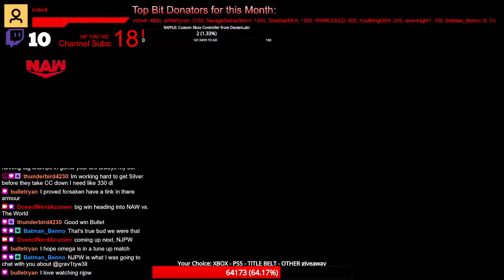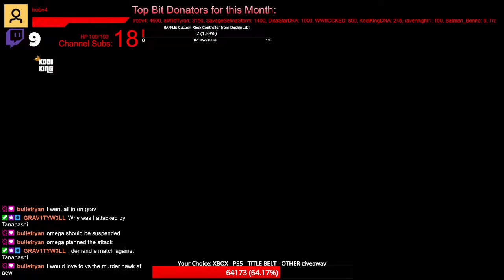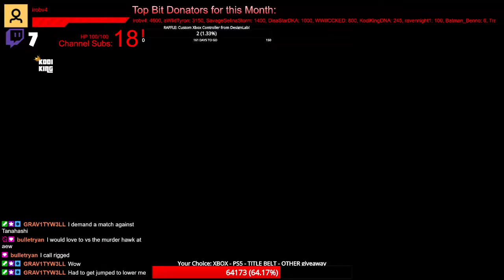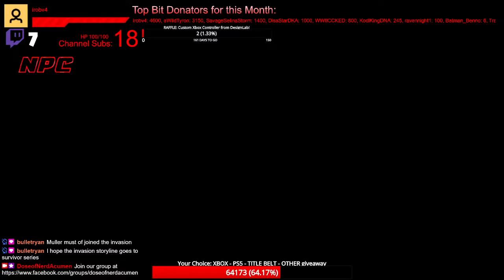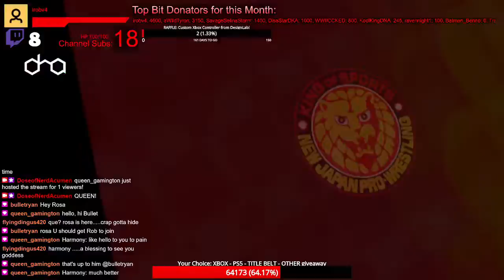NAW, Ep. 357 "NJPW"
WWE2K WWE2K22 NAW Join us every week, LIVE on Twitch.tv/doseofnerdacumen